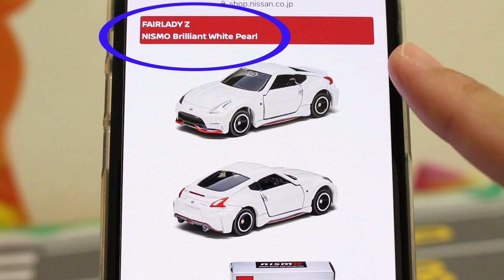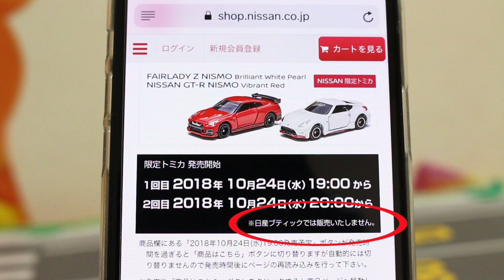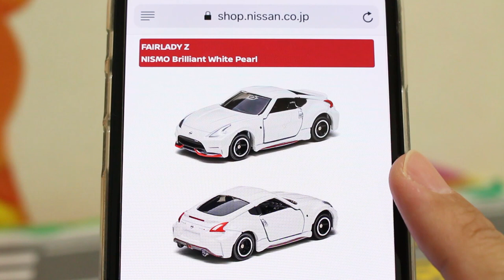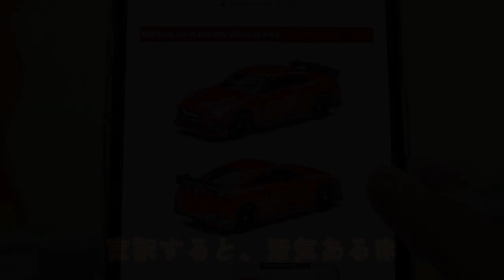【速報】 日産限定 特注トミカ 発売情報 GT-R FAIRLADY Z NISMO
速報！！日産限定の特注トミカの発売情報です！！

          効果音ラボ